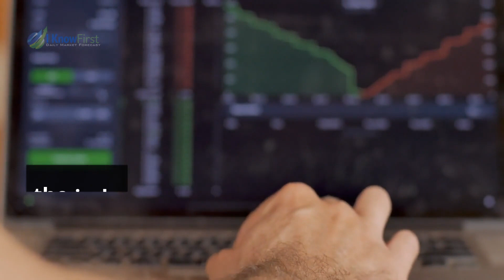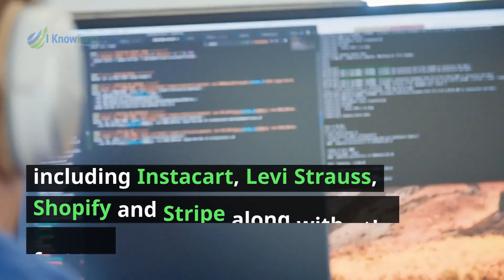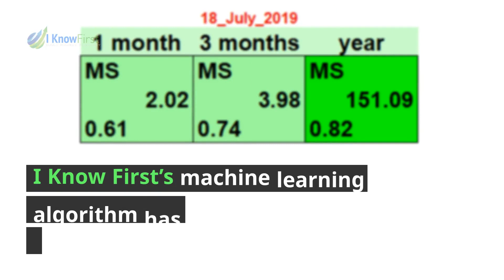Morgan Stanley Making Money Moves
Recession indicators including an inverted treasury yield curve do not bode well for the stock market as a whole.

Within the Financial Services Industry, Morgan Stanley is stable and ready for growth.

Passing the Federal Reserve Stress Test, recent insider transaction, and Morgan Stanley’s acquisition of Solium are paving the way to continued growth.

Morgan Stanley’s financial statement supports a long-term bullish outlook, with a potential share-price of $53.86 in one year’s time.

Presented by Boris Syroechkovskiy